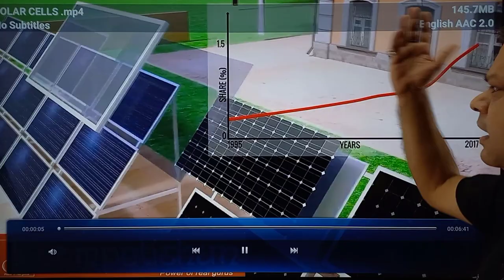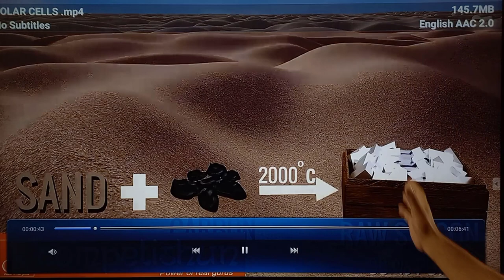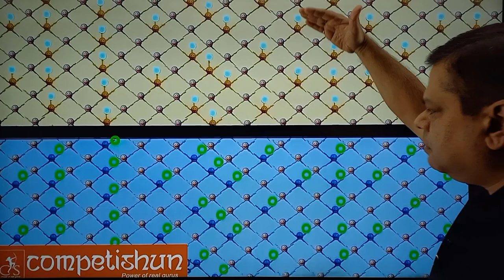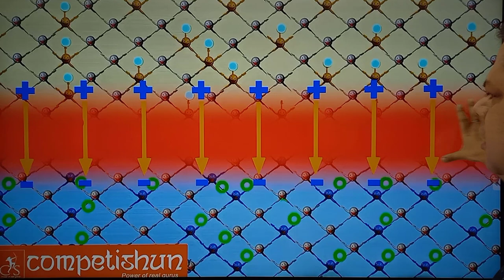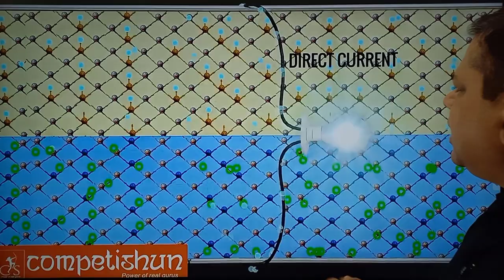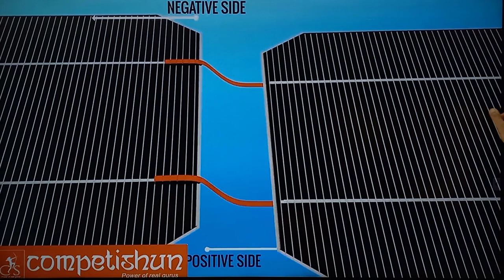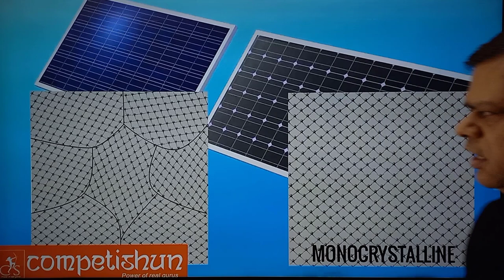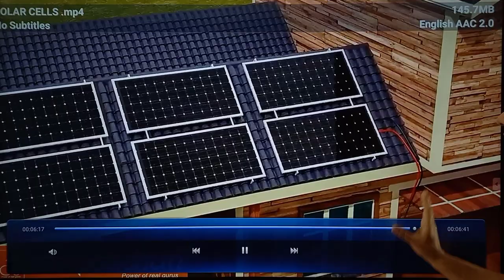how it works | solar cell | solar power plant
how it works | solar cell | solar power plant | solar energy | renewable source of energy